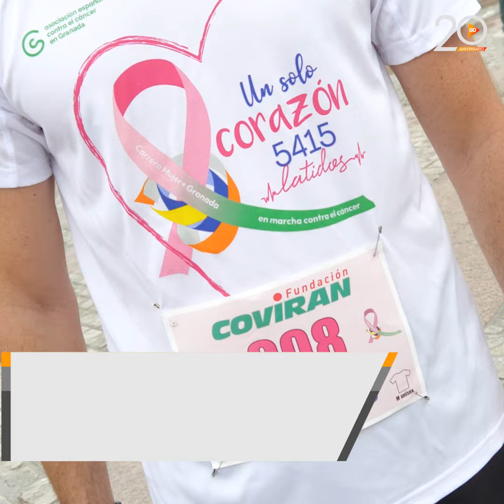Cientos de granadinos se han unido este 18 de junio para correr contra el cáncer